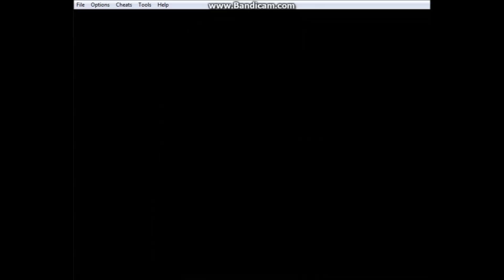Pokemon Emerald Randomizer Soul Link Nuzlocke Part 1: LINK START!